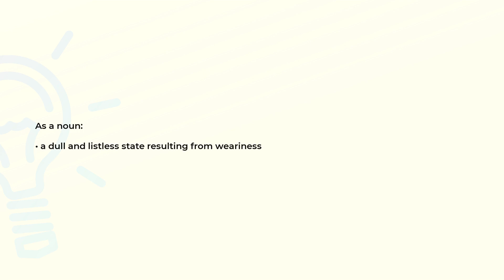What is the meaning of the word LOGINESS?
Definition and spelling of the word LOGINESS.

(00:00) Intro
(00:08) As a noun
(00:16) Spelling

As a noun (00:08):
• a dull and listless state resulting from weariness